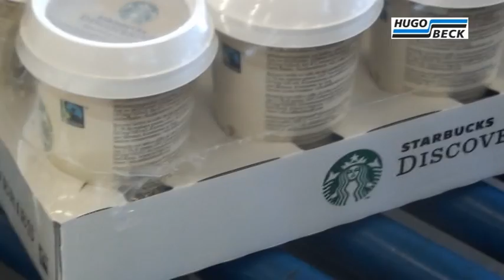W pełni automatyczna maszyna do pakowania w folię termokurczliwa - POLPACK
W pełni automatyczna, wysokowydajna maszyna pakująca w folię termokurczliwą
W razie zainteresowania naszą ofertą prosimy o kontakt.

W naszej ofercie znajdą Państwo szeroką gamę maszyn pakujących:
- w folię termokurczliwą
- do wiązania paskami PP i PET
- owijarki do palet ( producent )
- poziome maszyny typu flow-pack
- zaklejarki do kartonów
i wiele innych maszyn i urządzeń.
Jesteśmy również producentem folii termokurczliwych, folii pvc spożywczej i folii prestretch.